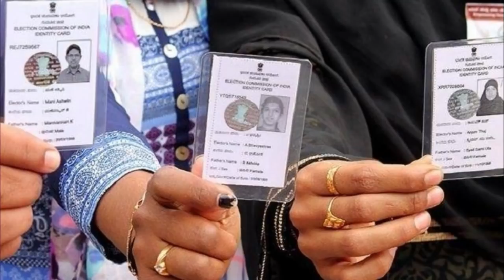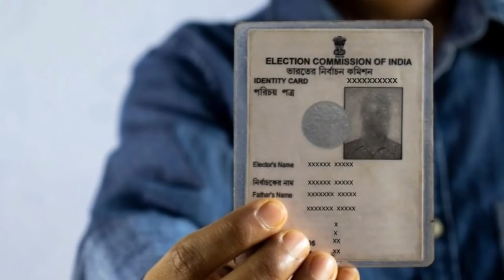ভোটার কার্ড থাকলে এখুনি দেখুন সবাই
If you find the video useful, then please ‘like’ the video and ‘share’ it with others. Write down your important opinion in the comment box below.